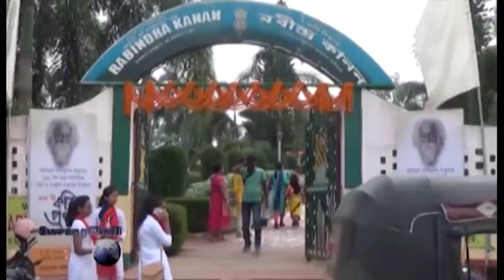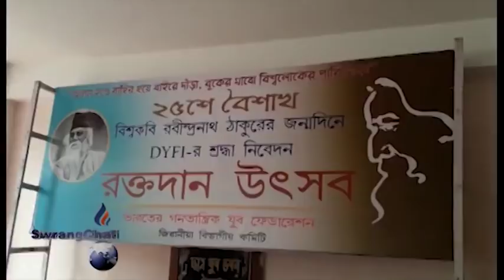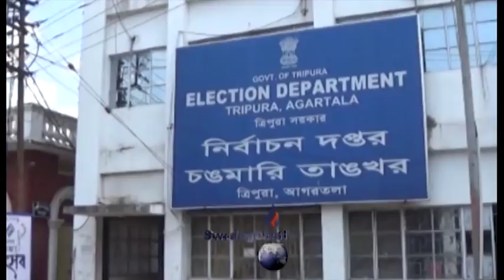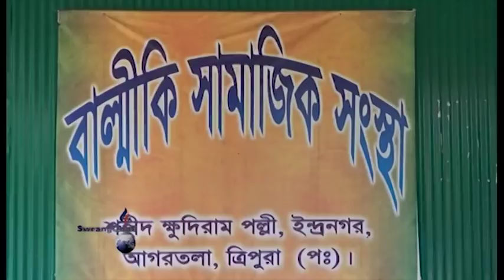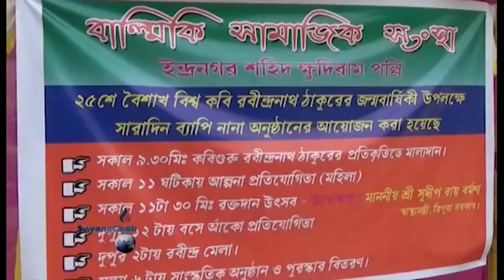SWRANGCHATI KOKBOROK KOKTWMA 09 05 2019 PART 1